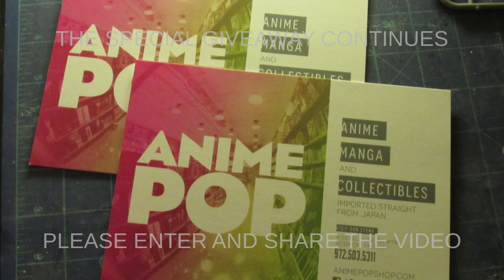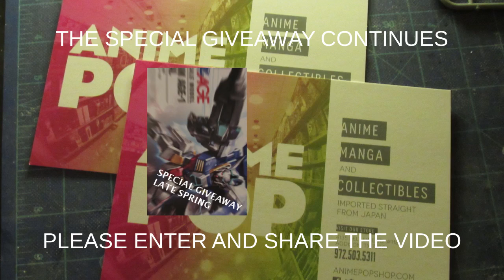CUCURUZ DOANS ISLAND MOVIE POSTER AND TRAILER NOW UP GIANT GUNDAMS OCCUPY YOKOHAMA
0:00 Intro
0:32 Updates from Cucuruz Doan's Island
2:31 Yokohama gets Invaded by Giant Robots
3:24 Closing
3:51 Special Give Away

Source

GUNDAM: CUCURUZ DOAN'S ISLAND REVEALS NEW TRAILER AND ART

YOSHIKAZU YASUHIKO: CUCURUZ DOAN FILM IS 'PROBABLY' HIS FINAL GUNDAM SCREEN PROJECT

Giant Gundams occupy Yokohama as part of Gundam Port Yokohama art project

Enter the special give away quiz at the link below for some prizes. Only one submission is necessary to enter.